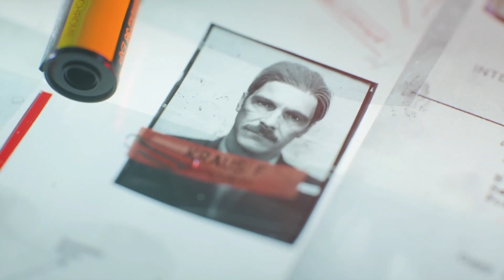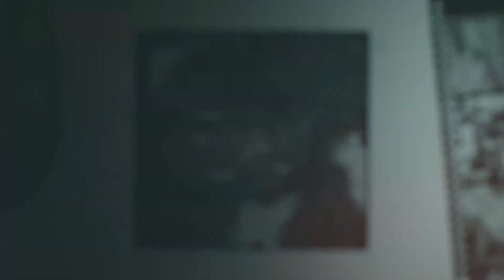Call of Duty Black Ops Cold War - East Berlin Briefing - Part 4 (No Commentary)